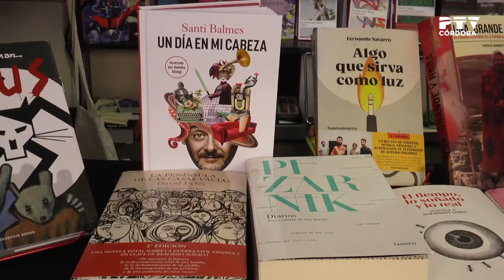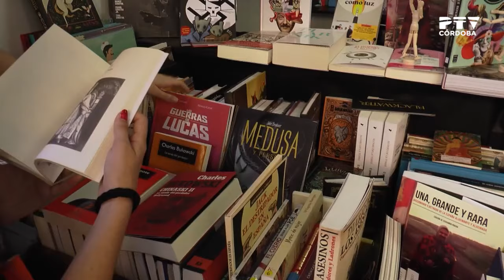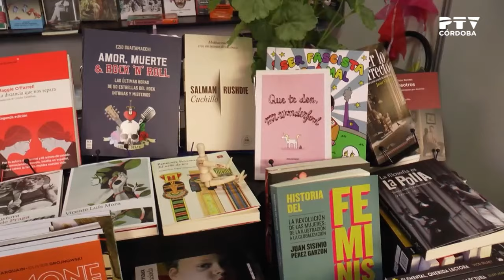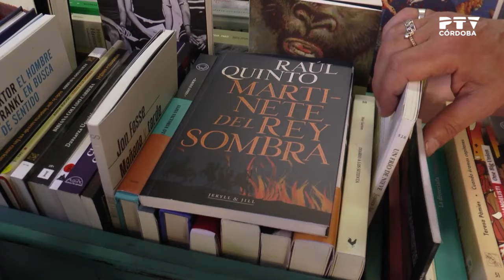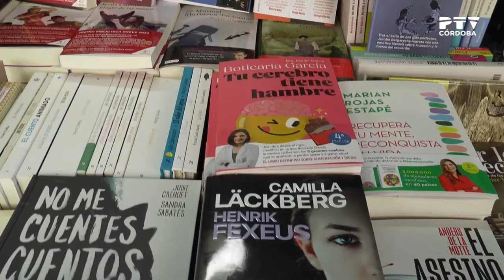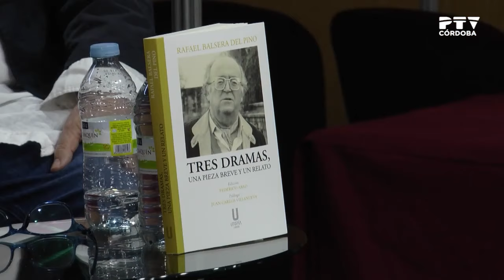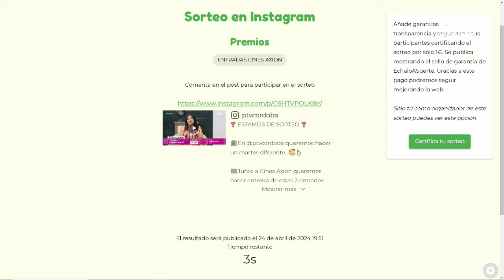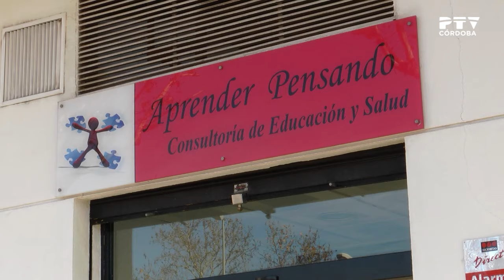▶ Córdoba Tevé ▶ Miércoles 24 de abril 2024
🔴 Programa diario de actualidad cordobesa con Amparo P. Muñoz.